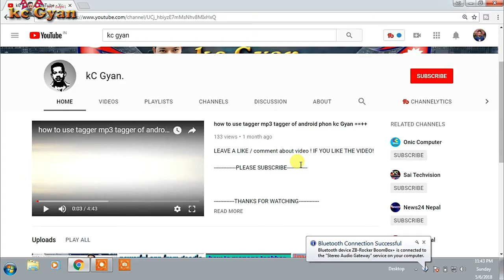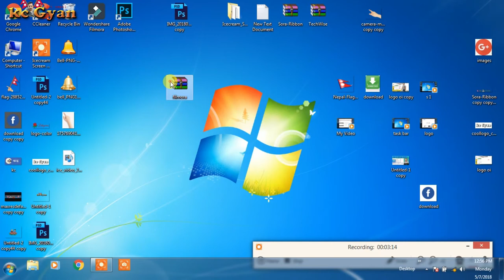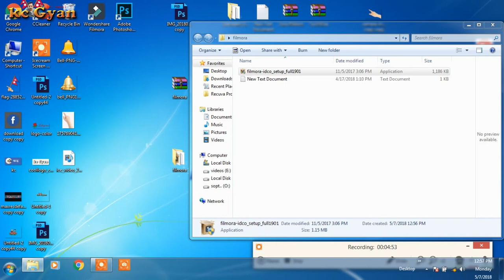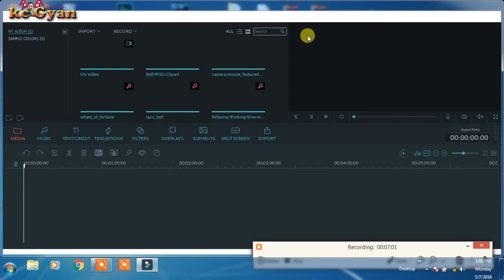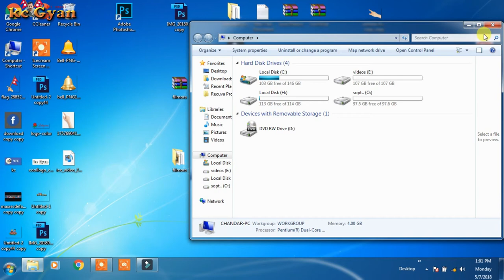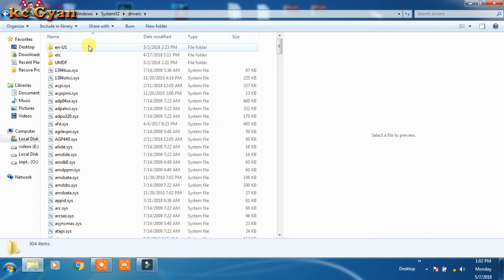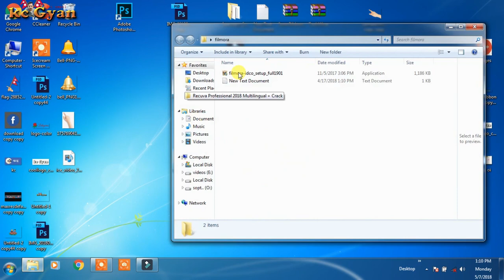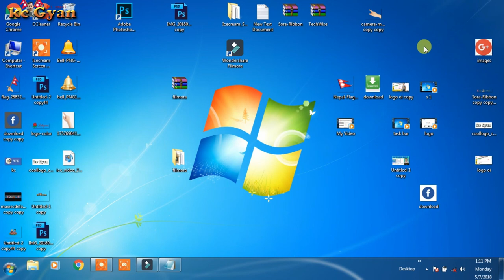filmora full pack how to activete free 2018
hello sathi haru yo video ma diyeka jankari  sabai asli hunn hjur haru ko mehanat bekar jane xaina